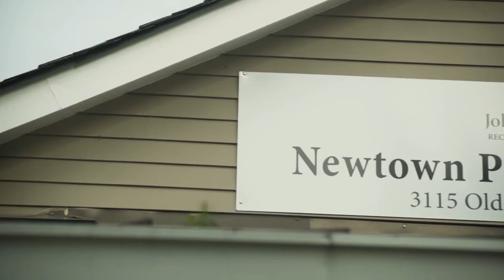Newtown Community Clubhouse Tour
Interested in renting the Newtown Community Clubhouse? Take a tour of the building, which features a meeting room (28ft X 28ft), a restroom, a small room with a sink, microwave, small refrigerator, and an outdoor wood deck (approx. 20ft x 30ft).